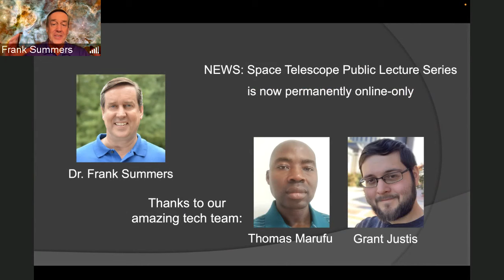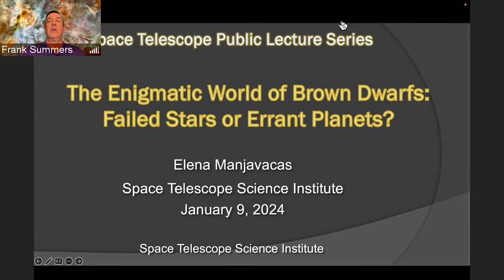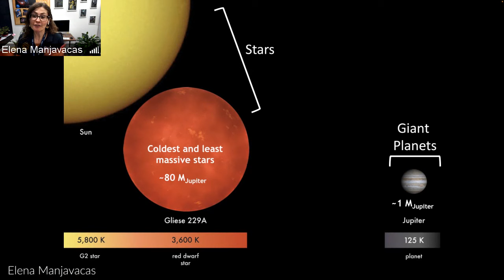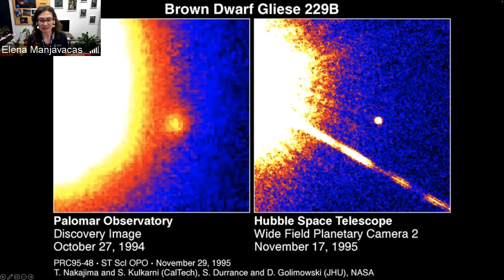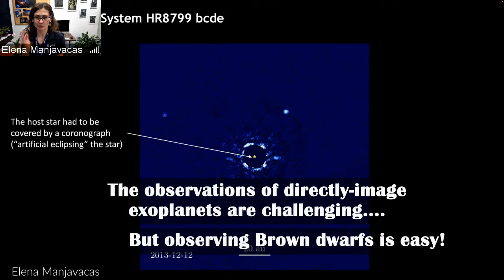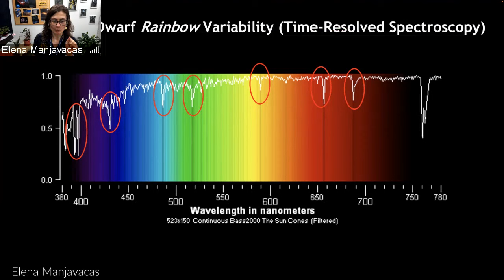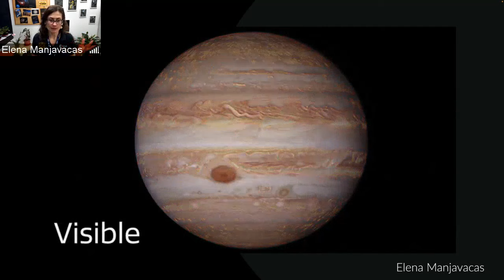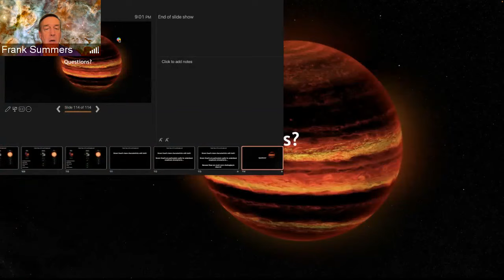The Enigmatic World of Brown Dwarfs: Failed Stars or Errant Planets?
Elena Manjavacas, Space Telescope Science Institute

During their formation, brown dwarfs did not manage to accrue enough mass to ignite hydrogen fusion, and hence, they are not stars. In addition, they generally do not orbit a star, making them also not planets. Existing in the gap between planets and stars, brown dwarfs can be curious beasts. Some have very low mass, down to the range of some giant exoplanets. Others have been found to have clouds in their atmospheres, just as the giant planets of our solar system. Dr. Manjavacas will introduce these enigmatic objects and will explain how the study of brown dwarfs will enlighten our understanding of giant exoplanets in the era of the James Webb Space Telescope.

- News from the Universe starts at 4:10
- Main talk starts at 10:05

Host: Frank Summers, Space Telescope Science Institute
Recorded live on Tuesday, January 9, 2024